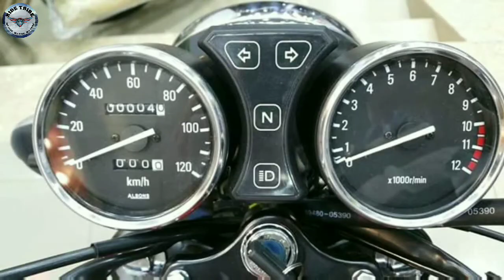TOURER BIKES FROM 100CC TO 150CC AVAILABLE IN PAKISTAN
In this video i discuss the comfortable tourer bikes from 100cc to 250cc alomg with there prices